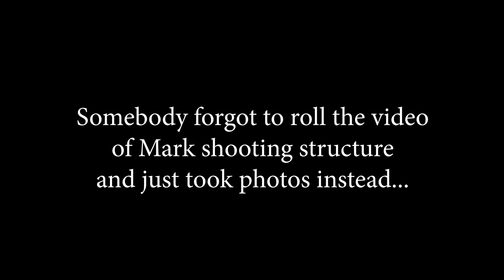One Speedlight Two Photographers Challenge...(who is the winner?)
We used one speedlight by two photographers and challenged ourselves to make great images.

We used a simple speedlight kit to create the portraits by Interfit.

On this shoot, we only use one speedlight to create some stunning portraits. Welcome to week one of lighting month!

It doesn't matter if you call them a speedlight, speed lights, or just a flash they can create fantastic light for your portraits. Sometimes we get so hung up on "gear", having the latest and greatest while all the time already having the right stuff to get the job done.

Many times we need more than just one light, but sometimes one light is enough. In this video we go back to basics and create some great images with just one cheap speedlight and a shoot-through umbrella!

We had such a great day in the park shooting pictures of our friend and ER nurse Denise with the new Chopstick Guys Speedlight Kit from Interfit! It was so easy to use and the flash shot high-speed sync, i-ttl and even fired using the Nikon CLS system built into our cameras.

We realize that photographers come in all skill levels but we all have the desire to better our skills.  Our goal is to provide the best learning environment for every skill level. We do this by offering the most unique opportunities available today.  Whether you are looking to start learning the basics of your camera or the most advanced techniques we have you covered.  From wedding photography workshops, lighting workshops, senior portrait workshops all the way to drone photography. If it has to do with photography, we do it.